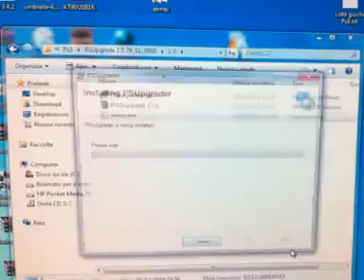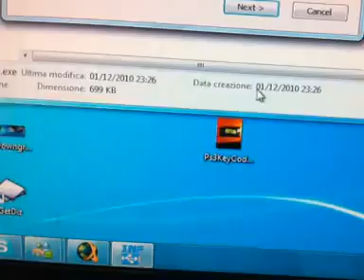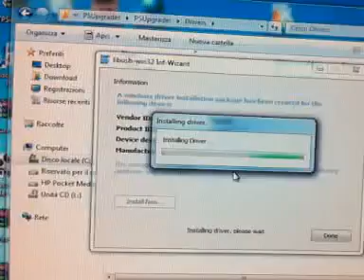How to Install PS Upgrader for PS Jailbreak and PS Downgrade for PlayStation 3 PS3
** Video is from ScaryWii **

This video shows the process of how to install PS Upgrader for PS Jailbreak.

THIS ONLY WORKS ON AN ORIGINAL PSJAILBREAK ($90+). THIS DOES NOT WORK ON CLONES OR OTHER USB DEVELOPMENT BOARDS.